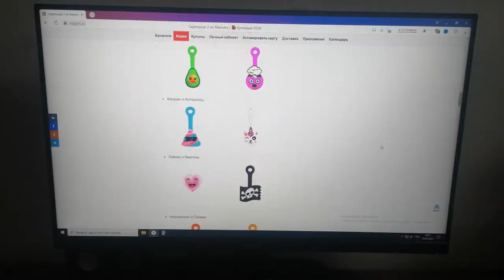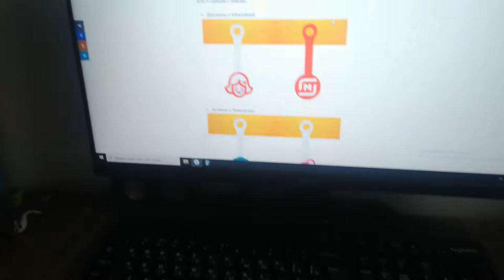СКРЕПЫШИ 2 / 1000 ШТУК / ОТКРЫЛ ВСЕ КАПСУЛЫ / СОБРАЛ ВСЮ КОЛЛЕКЦИЮ СКРЕПЫШЕЙ 1 и 2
ОТКРЫЛ ВСЕ КАПСУЛЫ 1000 ШТУК с скрепышами. Удастся ли мне собрать всю коллекцию.
СКРЕПЫШИ 2 из аппаратов с призами по 20 рублей.
СОБРАЛ ВСЮ КОЛЛЕКЦИЮ СКРЕПЫШЕЙ 1 и 2.